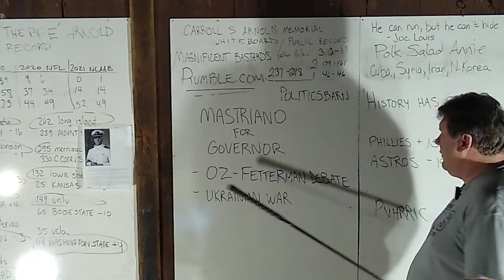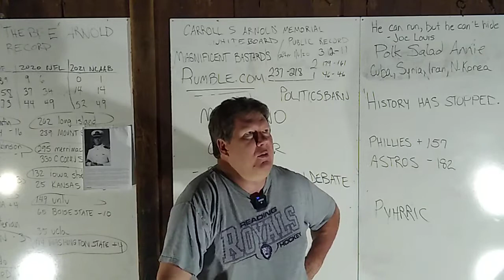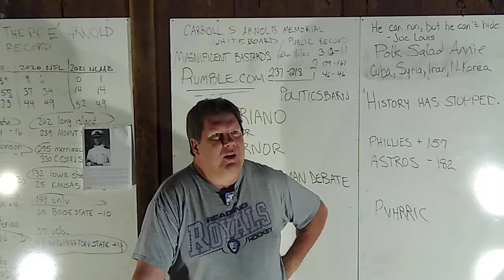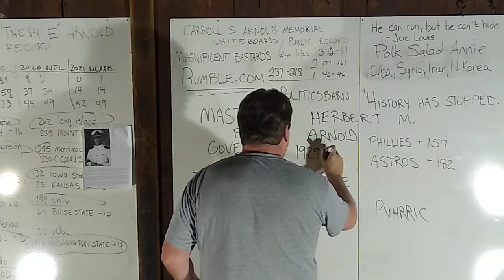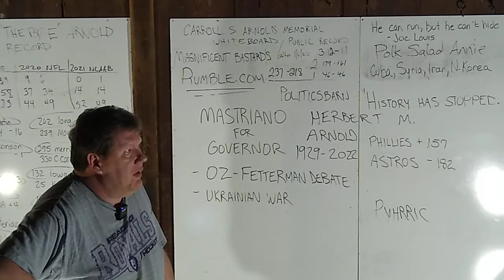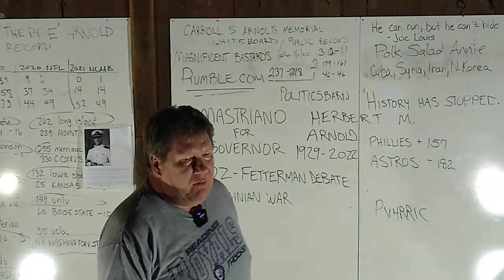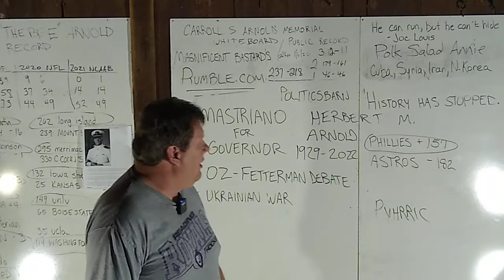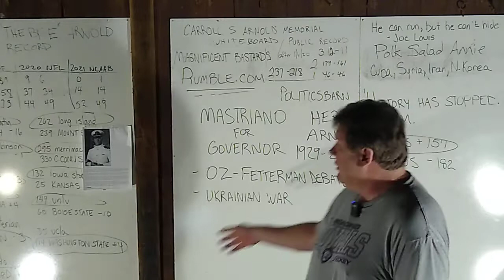Phillies Are In the World Series!, October 26, 2022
In this video, I talk a little bit about my father, make a World Series pick, and advertise a Politics Barn episode, which is available at: